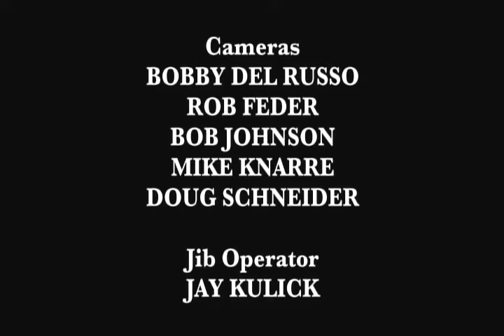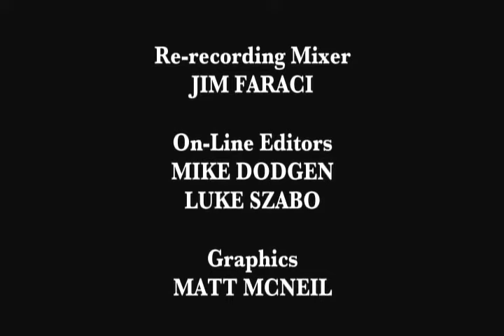Trevor Noah African American stand up comedy 2013